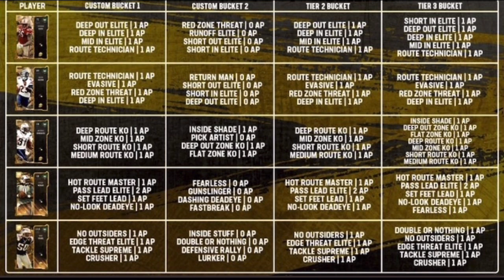ULTIMATE LEGENDS VERNON DAVIS, DEVIN HESTER, ANTONIO CROMARTIE AND AIR MCNAIR REVEALED!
What’s good Y’all, today I’m going over the new Ultimate Legends.